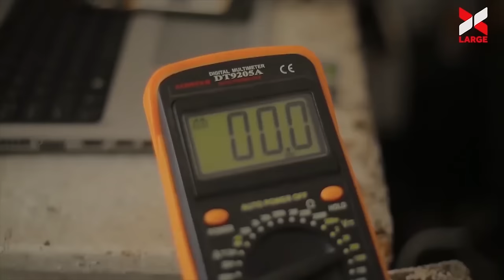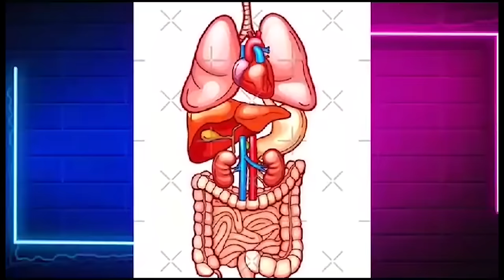YAKA/Ariko VAVA ntasoni urita JOYEUSE ikigoryi kandi ari wow kigoryi/Wowe uri umusazi sinaganira nae